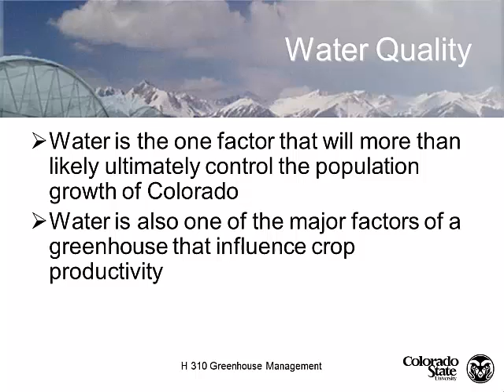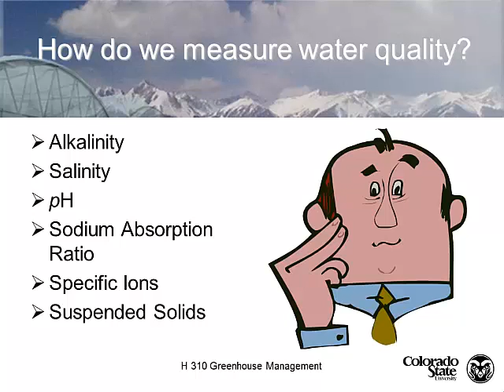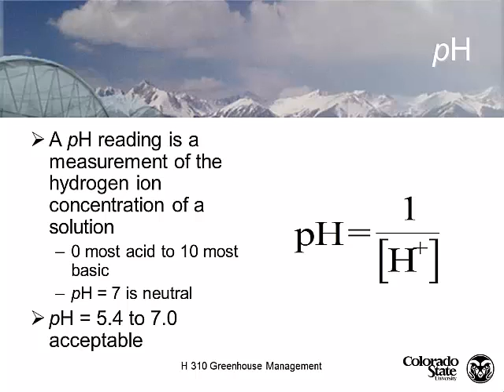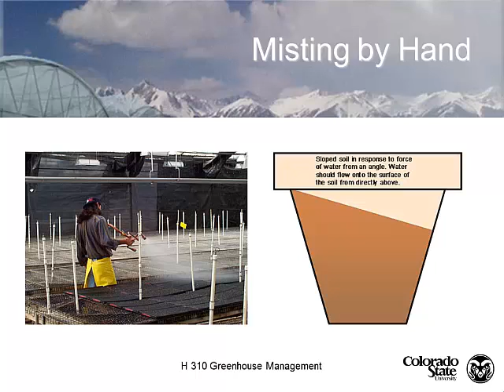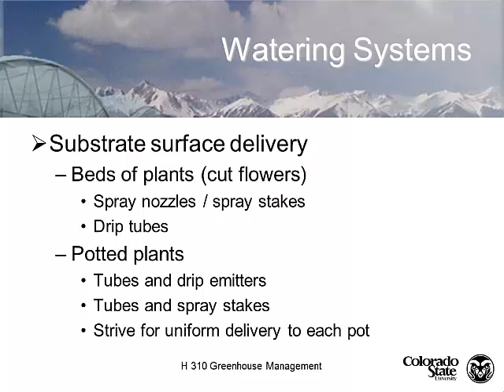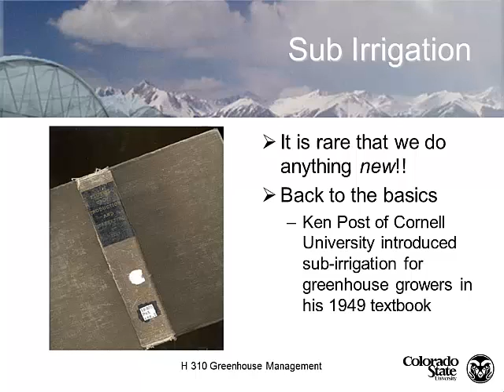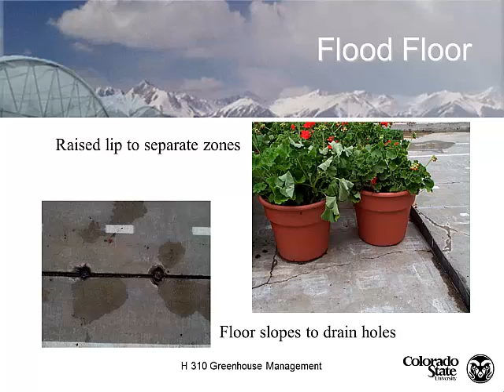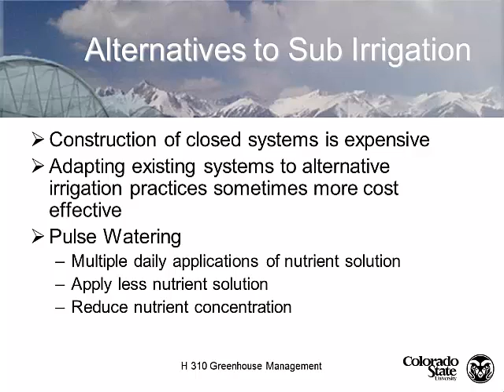Lecture 15 and 16 2013 Water Quality